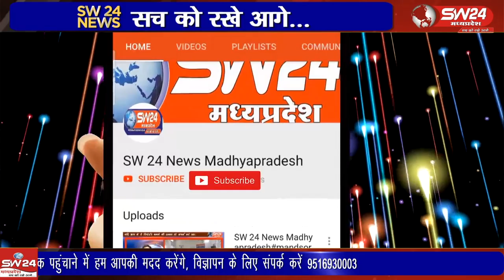शिवपुरी जिले के नरवर थाना क्षेत्र के ग्राम चकरमपुर में हुए हत्याकांड और महिला के साथ हुई बर्बरता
शिवपुरी जिले के नरवर थाना क्षेत्र के ग्राम चकरमपुर में हुए हत्याकांड और महिला के साथ हुई बर्बरता को लेकर आज क्षत्रिय समाज के लोग एकत्रित होकर एसपी कार्यालय पहुंचे जहां उन्होंने एसपी से आरोपियों को फांसी की सजा दिलाए जाने की गुहार लगाई है।
शिवपुरी से युसूफ खान के साथ सोहेल खान की रिपोर्ट।